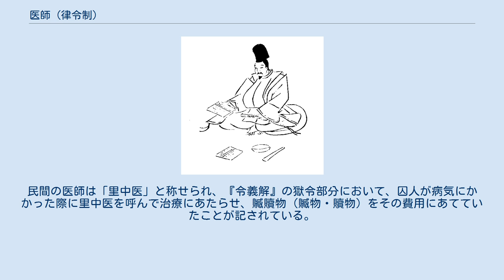医師 (律令制)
『七十一番職人歌合』三十四番に描かれた医師 医師（くすし）は、律令制下の日本における典薬寮の職員の1つ。
従七位下相当で定員10名。
 京中の庶人以上の疾病・瘡傷の治療にあたる。
また、五位以上の貴族に対しては往診も行った。
 医師になることを希望する者は、13-16歳位で医生として典薬寮に入学し、教養課程2年及び専門課程（内科7年、外科・小児科5年、耳鼻咽頭科・眼科・歯科4年）を経たのち、卒業試験と任官試験を受けて合格したものが最初に任じられる官職である。
往診を受けた貴族の家では往診に来た医師の姓名と治療の良悪と治癒状況について宮内省に届け出て、その報告を基に6年後との勤務評価を行った。
治癒率7割以上は上、5割以上は中、それ以下は下と判断され、6年間の平均が上に達すれば位階を2階上げられ、中であれば1階上げられ、下であれば解職された。
また、ここでの実績が評価されて典薬寮内の上位の官職（典薬少属）に任じられたり、衛府などに所属する武官医師に転じる場合があった。
 ただし、典薬寮及び医師の規定は、民間の医師の存在を否定・禁止するものではなかった。
民間の医師は「里中医」と称せられ、『令義解』の獄令部分において、囚人が病気にかかった際に里中医を呼んで治療にあたらせ、贓贖物（贓物・贖物）をその費用にあてていたことが記されている。